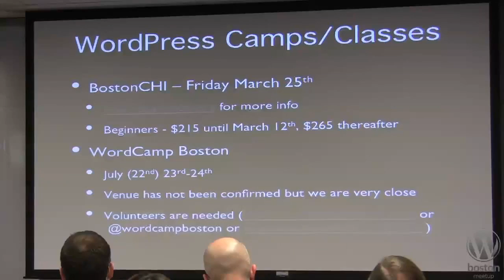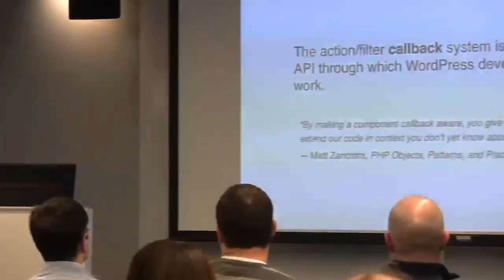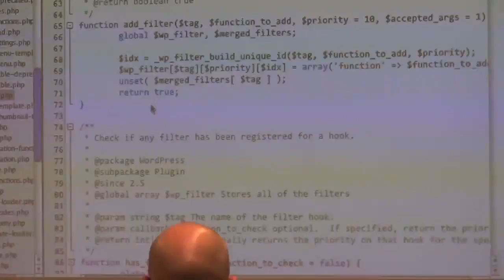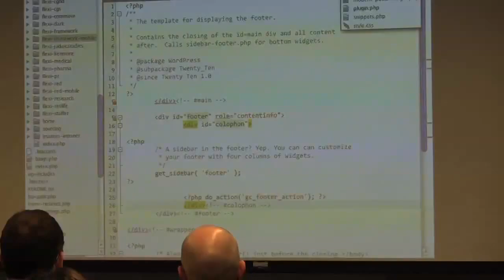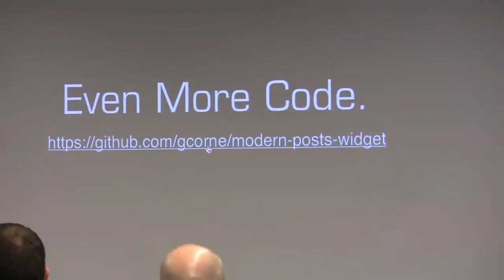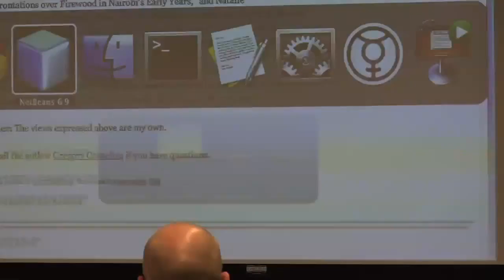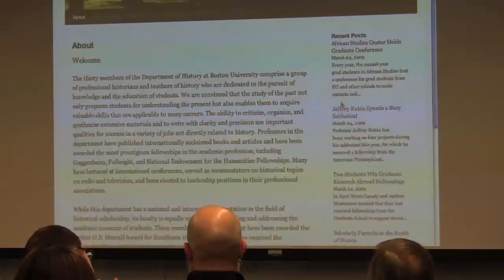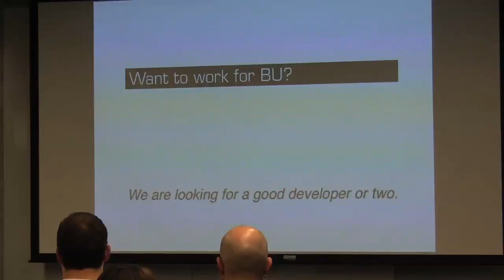2011-02 BWPM WordPress Actions Filters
WordPress Actions & Filters (Dev/Design):

"Filters Are For More Than Making Coffee"

Presented by Gregory Cornelius (@gcorne)

Every plugin author knows the basics of actions and filters, but do you know the "nitty-gritty"? This month's meetup will dig into the various ways actions and filters can take your themes and plugins to the next level. Along the way, get a taste of the CMS that drives over 400 Boston University websites and various tips from one of the project's lead developers. Intermediate WordPress or PHP experience recommended.